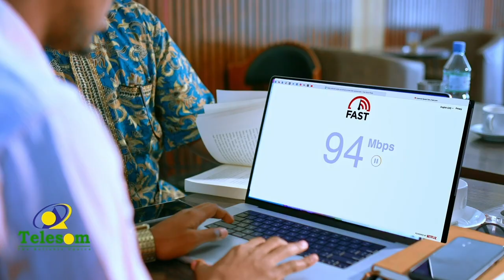Munaasibad lagu sagootiyey Kamaal Xasan Isaaq ayaa waxa qabtay shaqaalelaha haayadda Havayocco.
Munaasibad lagu sagootiyey Kamaal Xasan Isaaq ayaa waxa qabtay shaqaalelaha haayadda maxaliga ah ee Havayocco.